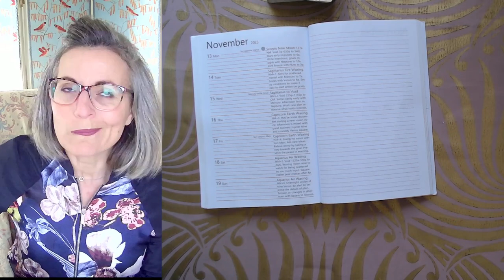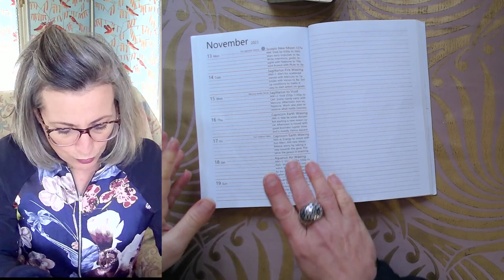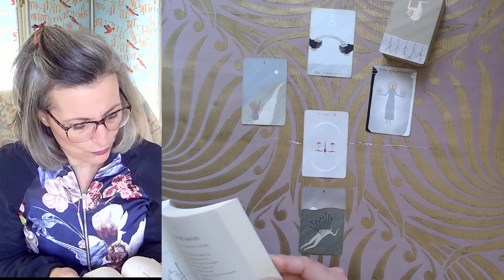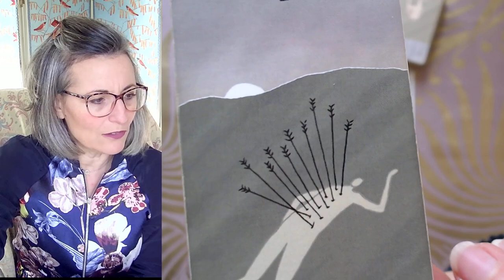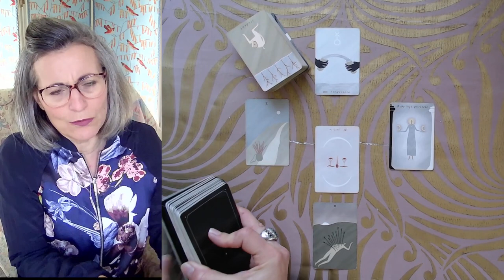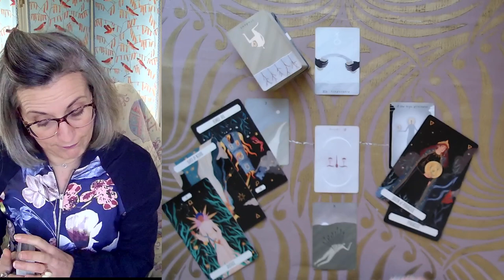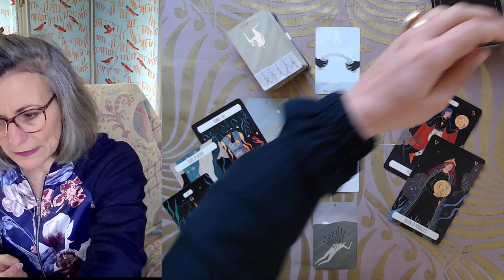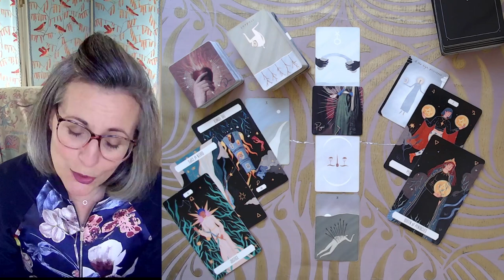Tirage du Weekend 18 et 19 Novembre 2023 filledelunetarot messagedujour @FilleDeLune​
Tarots du Jour :

- Le Mesquite Tarot
- le Tarot Zodiac